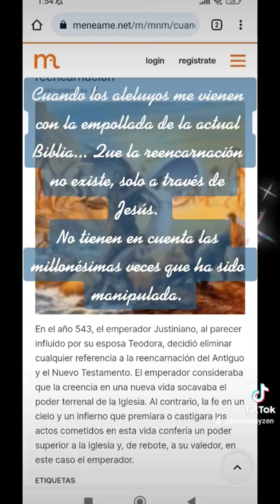Es que son muy cansinos...✨